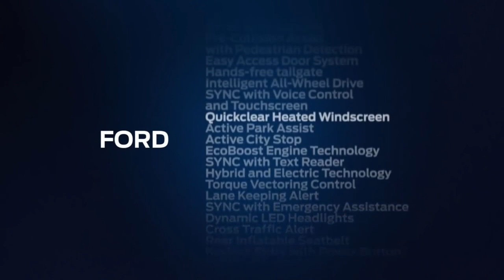Introducing the Ford Quickclear Heated Windscreen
Quickclear windscreen means that scrapping car windscreens on cold cold mornings is a thing of the past - simply sit back and let Quickclear do all the work.